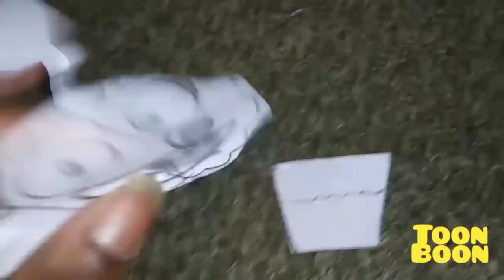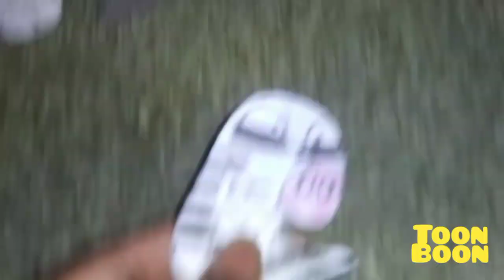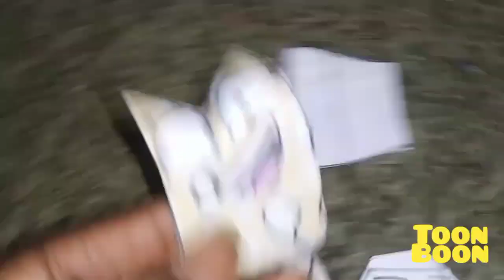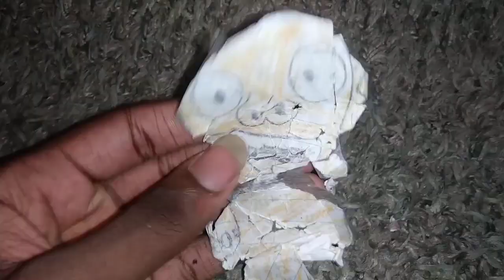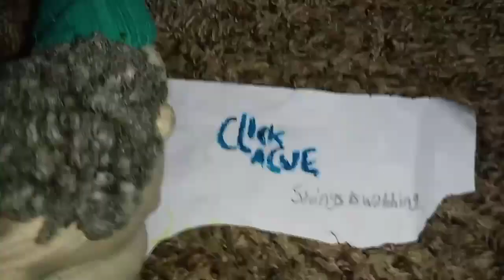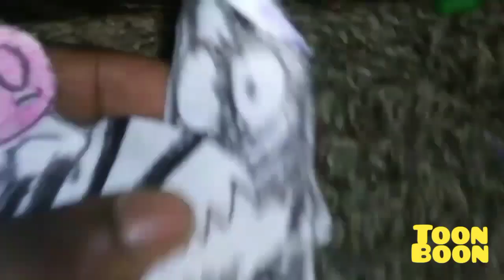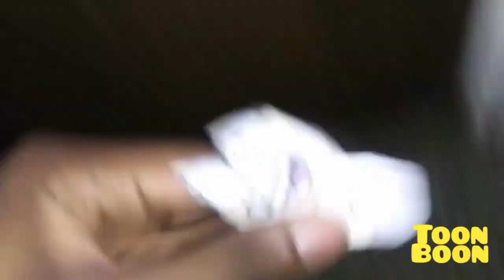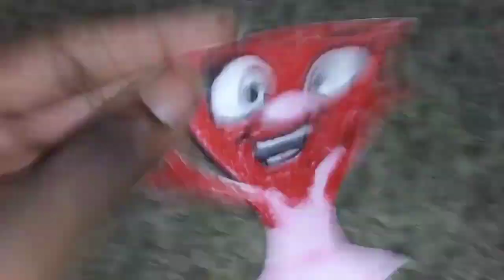October 27, 2023